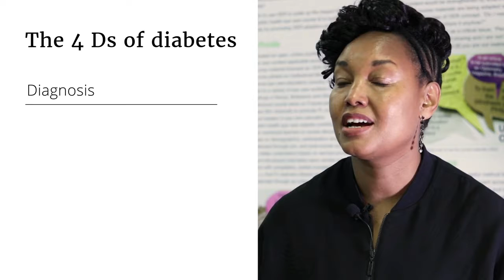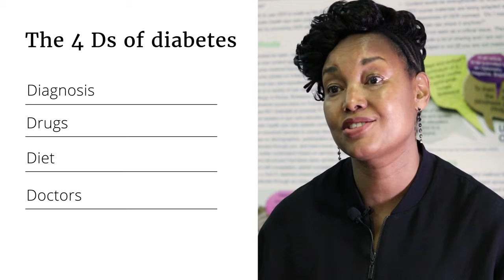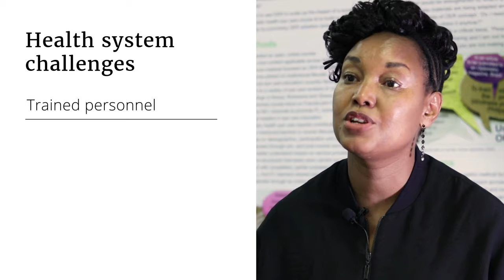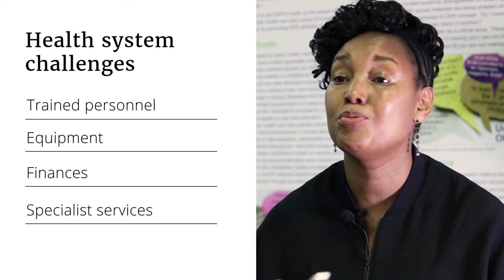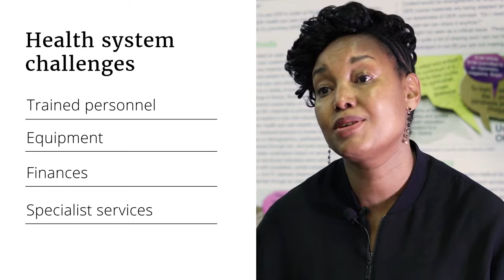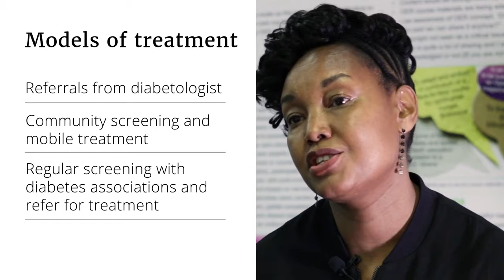Planning services in low resource settings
A programme to manage diabetic retinopathy (DR) should include the following. watch the video